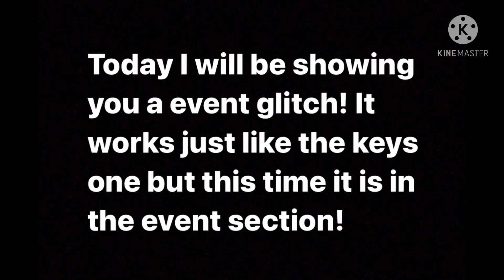Ultimatum Event Set Glitch! | Pixel Gun 3D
This glitch allows you to do it many times over and over again until you get something you want! Have a great day!